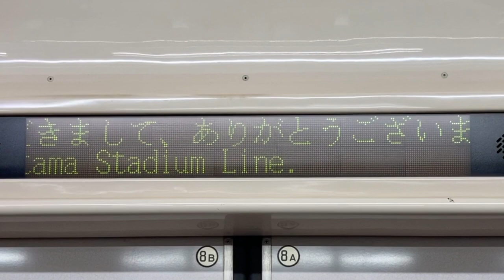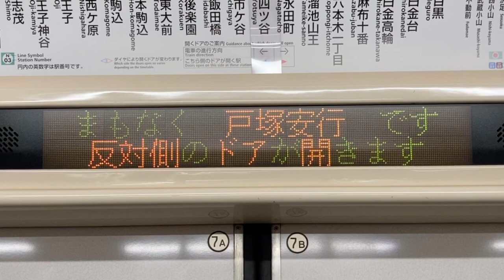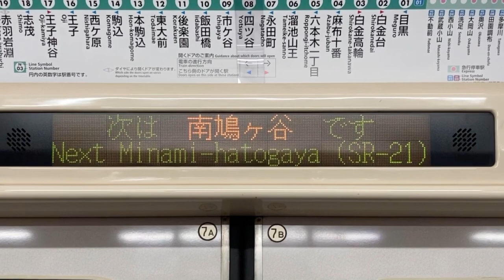東京メトロ(営団)9000系 LED車内案内表示器 9314号車